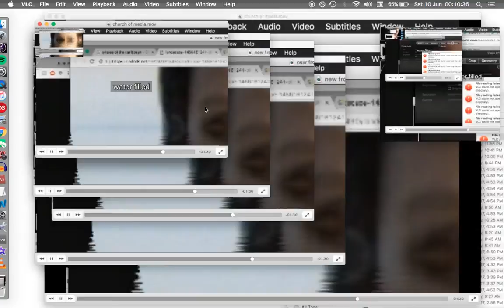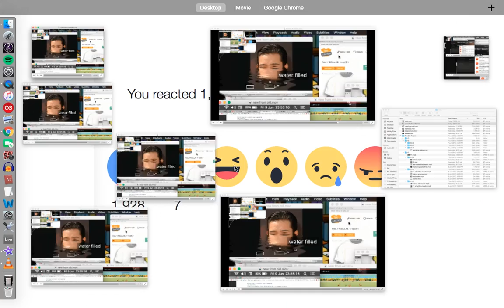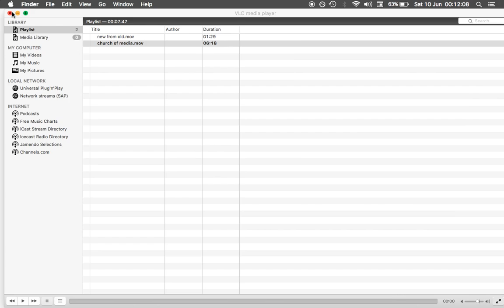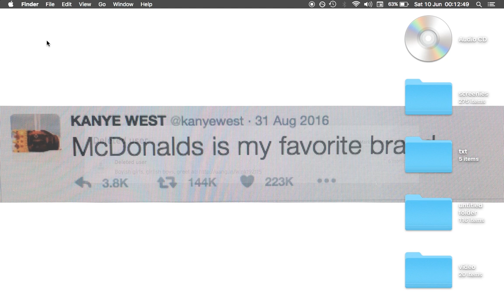great new Screen Recording